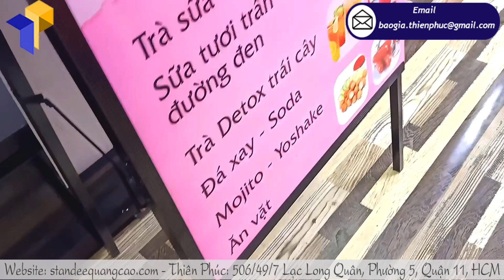Đặt làm chân standee ngoài trời giá rẻ số lượng lớn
Những sự kiện, tổ chức chương trình quảng cáo sản phẩm, ra mắt sản phẩm mới đôi khi cần thêm nhưng  standy ngoài trời quảng cáo để làm sinh động cho hình ảnh sản phẩm. Không quá tốn nhiều chi phí, gọn nhẹ, dễ dàng di chuyển mọi lúc mọi nơi, hình ảnh bắt mắt, ấn tượng, gây chú ý từ xa, thể hiện đầy đủ nội dung muốn truyền tải,… là những ưu điểm mà những standy ngoài trời mang lại.
những ưu điểm của standy ngoài trời  tại THIÊN PHÚC :
+ Có thể điều chỉnh được kích thước
+ Có thể chịu được gió ngoài trời
+ Có thể lắp ráp, xếp gọn, dễ dàng di chuyển hoặc lưu kho.
+ Khung xương chắc chắn.
+ Thích hợp quảng cáo tại các siêu thị, trung tâm thương mại, cửa hàng tạp hóa…
Công ty Thiên Phúc với nhiều mẫu mã  standy ngoài trời đa dạng, dịch vụ cung cấp  standy ngoài trời chất lượng giá thành tốt, giao hàng nhanh chóng. Chúng tôi nhận đáp ứng mọi yêu cầu của khách hàng, đặc biệt là các khách hàng làm quảng cáo – tổ chức sự kiện – nhà phân phối xuống các đại lý bán hàng, các kênh bán hàng siêu thị với số lượng  standy ngoài trời lớn trong thời gian ngắn. Đến với Thiên Phúc, chúng tôi cam kết sẽ phục vụ tận tình mọi lúc mọi nơi.
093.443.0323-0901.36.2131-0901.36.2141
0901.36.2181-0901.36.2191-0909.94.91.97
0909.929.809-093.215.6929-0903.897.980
Thời gian làm việc:
8h–17h30 Thứ2–Thứ7
Admin : Thành